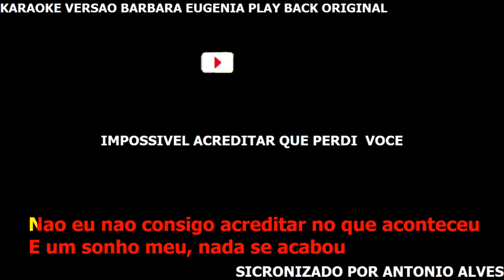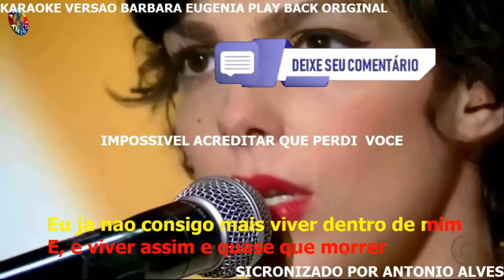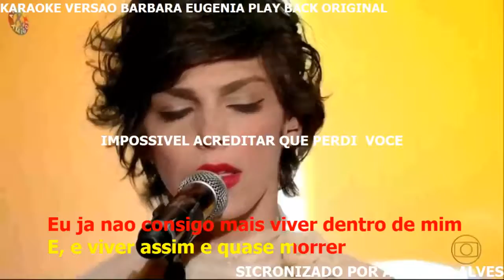Karaoke Impossivel Acreditar Que Perdi Você Lower Key 2